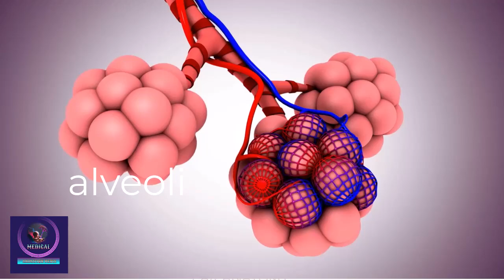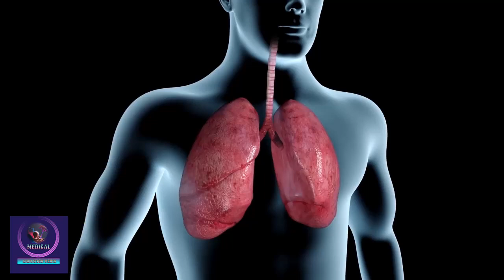Formation of Lung Cancer | Lung Cancer Symptoms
Lung cancers arise from a single transformed epithelial cell in the tracheobronchial airways. A carcinogen (cigarette smoke, radon gas, other occupational and environmental agents) binds to a cell’s DNA and damages it. This damage results in cellular changes, abnormal cell growth, and eventually a malignant cell.

As the damaged DNA is passed on to daughter cells, the DNA undergoes further changes and becomes unstable. With the accumulation of genetic changes, the pulmonary epithelium undergoes malignant transformation from normal epithelium to eventual invasive
carcinoma.

More than 85% of lung cancers are caused by the inhalation of carcinogenic chemicals, most commonly cigarette smoke .